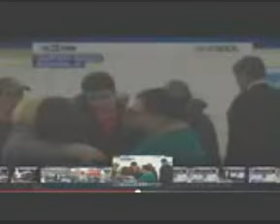Driving for Sandy Hook Donate For GREEN Mind Control plus Gun Control 888 YouTube